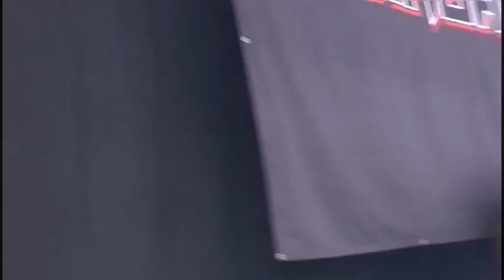Crucified Barbara - Live at Masters of Rock Festival 2014 (Full-Set Performance)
Crucified Barbara is Heavy Metal/Hard Rock band from Sweden.
Members:
- Mia Coldheart - Guitar (lead), Vocal
- Klara Force - Guitar, Vocal (backing)
- Ida Evileye  - Bass
- Nicki Wicked - Drums, Vocal (backing)